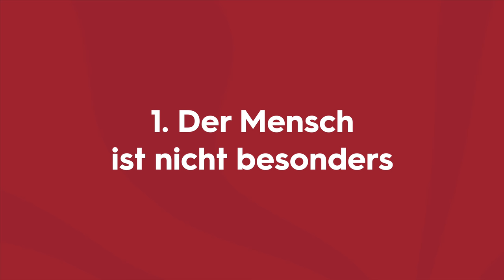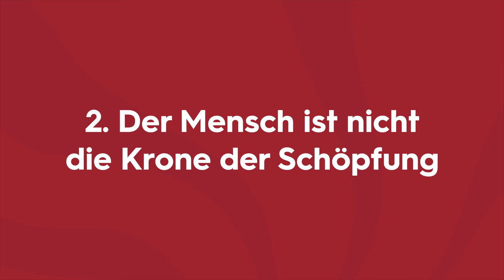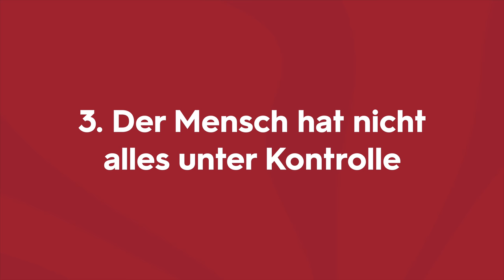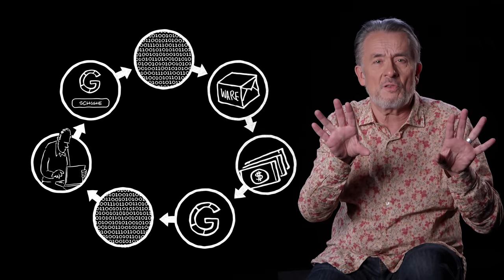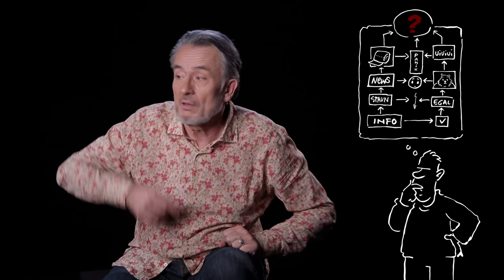7 folgenreiche Irrtümer der Menschheit | Gert Scobel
Uns Menschen gibt es nur im Plural, soviel ist sicher, und aus diesem Miteinander haben sich im Lauf der Zeit große Irrtümer entwickelt. Zeit, sie mal zu sortieren: die 7 Big Fails of Humanity.
Nicht nur in der Philosophie findet man viele Definitionen des Menschseins. Klassiker sind „Der Mensch ist das vernunftbegabte Tier“ – Aufklärung - und „der Mensch ist ein Zoon Politikon“ – Aristoteles. Die Frage nach dem Wesen des Menschen war für Immanuel Kant die zentrale Frage überhaupt. Nach Kant verdichtet sich das gesamte „Feld der Philosophie“, auf folgende vier Fragen:
„1) Was kann ich wissen? 2) Was soll ich thun? 3) Was darf ich hoffen? 4) Was ist der Mensch?" Diese Fragen beantworten nach Kant die Metaphysik, die  Moral, die Religion und die Anthropologie - auf die sich eigentlich alle Fragen beziehen.
Kant, I. Kant, AA IX : Logik - Physische Geographie, Pädagogik, Akademieausgabe Bd. IX, S. 25

Sigmund Freud, der Erfinder der Psychoanalyse, schrieb 1917 seinen berühmten Essay „Eine Schwierigkeit der Psychoanalyse“.

Er kam auf drei Hauptkränkungen, die sich noch ergänzen lassen.

1. Die kosmologische Kränkung des Menschen. Diese narzisstische Illusion hat Kopernikus im 16. Jahrhundert zerstört. Schon andere vor ihm hatten daran gezweifelt, dass die Erde eine bevorzugte Stellung im Universum hat. Er machte aus der Vermutung eine Gewissheit.

2. Die biologische Kränkung: Der Mensch ist nicht die Krone der Schöpfung.

3. Die psychologische Kränkung. Der Mensch hat sich über Jahrtausende eingebildet, sein eigener Souverän, der Herrscher über sein Ich, sein Bewusstsein und seine Seele zu sein – so ist es aber nicht. Heute kann man Freuds dritte Kränkung ausschmücken und durch Forschungsresultate untermauern: Stichwort Bias-Forschung. Lesetipp dazu: Daniel Kahnemann – Schnelles Denken, langsames Denken, 2011.

4. Die moralische Kränkung: Das kollektive Versagen, weil sich das Böse immer wieder mal durchsetzt.

5. Die Unschärfe-Kränkung: Nach den derzeit besten Theorien, die wir über das Universum im Großen wie im Kleinen haben, bleibt für unser Erkennen der Wirklichkeit immer eine grundsätzliche Unschärfe bestehen. Man kann das mit der Heisenbergschen Unschärferelation physikalisch präzisieren. Man kann diese prinzipielle Unschärfe all unseres Erkennens aber auch bis in die Einzelbestandteile der Logik entdecken.

6. Die digitale Kränkung. Sascha Lobo hat mal mit Blick auf die Enthüllungen von Edward Snowden gesagt, dass die Möglichkeit der Totalüberwachung im Internet durch das Internet eine extrem heftige Form der Kränkung sei.

7. Die Welt ist zu komplex. Wir haben im Umgang mit komplexen Systemen größte Probleme. Wahrscheinlich ist Komplexitätsinkompetenz die Zurücksetzung und Demütigung des Menschen, die ihm langfristig am meisten zu schaffen machen wird.

Kapitel:
00:00 - Intro
00:32 - Philosophische Eingangsbemerkungen
04:27 - 1. Der Mensch ist nichts Besonderes
06:19 - 2. Der Mensch ist nicht die Krone der Schöpfung
07:40 - 3. Der Mensch hat nicht alles unter Kontrolle
10:49 - 4. Die moralische Kränkung
13:23 - 5. Die Unschärfe-Kränkung
16:58 - 6. Die digitale Kränkung
20:20 - 7. Die Aufklärung

Scobel ist eine Produktion des ZDF in Zusammenarbeit mit Objektiv Media.